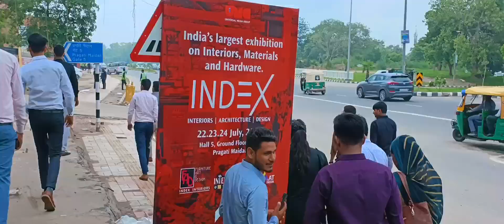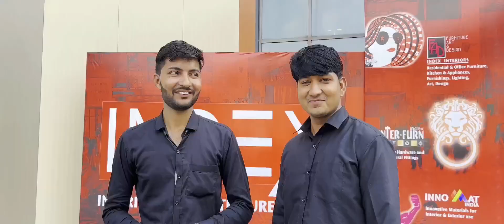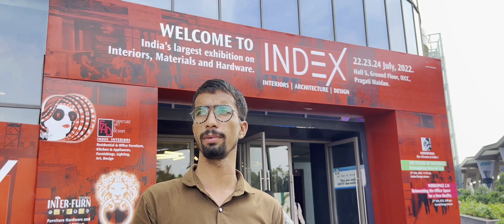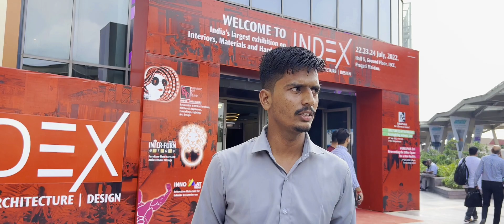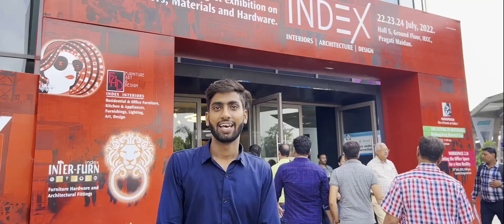CADINDEX DELHI VISIT ALL STUDENT ! CADINDEX KUCHAMAN~ARCHITECTURE & INTERIOR DESIGN EVENT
Index is a leading interior design exhibition in India for over 30 years, held every year in Mumbai, India, and also the country’s largest focused commercial platform on interiors, architecture, materials, and design  CAD INDEX kuchaman every year give a great platform to all intelligent students Delhi,Mumbai,banglore,Pune this time we have visited delhi.

Get Your Home Architecture Designs, Interior Designs, 3D Designs for Homes, Commercial Property, Temple, School, Hospital, luxury homes.

📍Near UCO bank, main bus stand Kuchaman City.